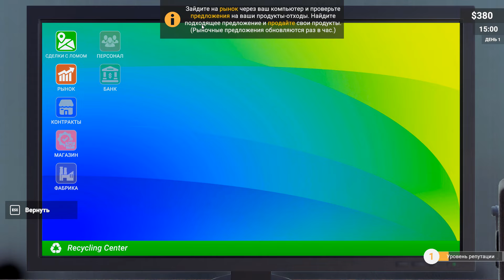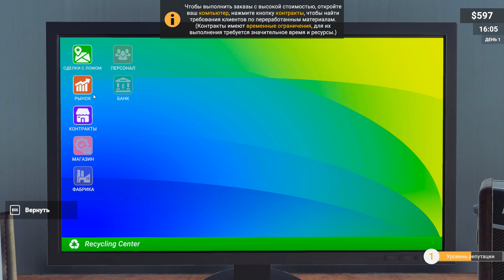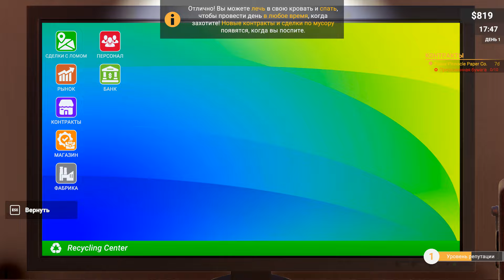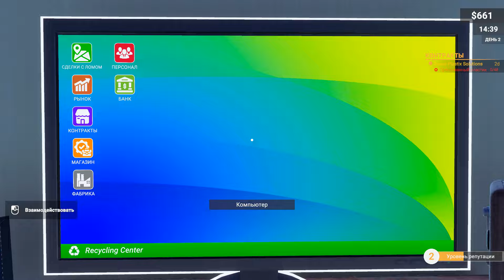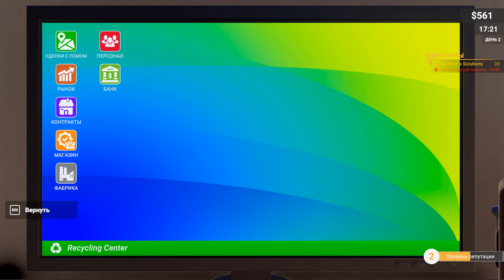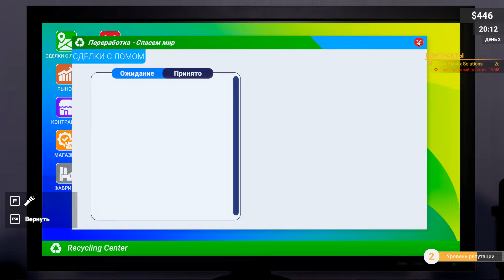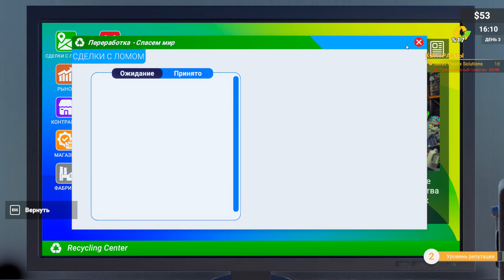СВОЯ ФАБРИКА ПО ПЕРЕРАБОТКЕ ( Recycling Center Simulator )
Recycling Center Simulator - это бизнес-симулятор с видом от первого лица. Зарабатывайте на мусоре, собирайте сырье для своего центра переработки из разных мест, перерабатывайте его, зарабатывайте на производстве новых продуктов и улучшайте свою фабрику.

ОСОБЕННОСТИ:
Договоритесь с клиентами, чтобы получить сырье.
С помощью компьютера торгуйтесь с людьми в городе, которые продают свои отходы, чтобы купить продукцию подешевле.
Собирайте сырье в местах покупки.
Собирайте отходы, чтобы получить сырье.
Разделите сырье для переработки.
Принесите собранные продукты на свою фабрику и рассортируйте их по типам в сортировочной машине.
Производство.
Верните сырье в производство, чтобы производить более ценные продукты.
Расширяйте фабрику.
Продавайте новые и более ценные товары и расширяйте свою фабрику.